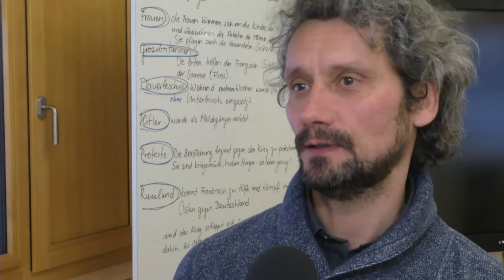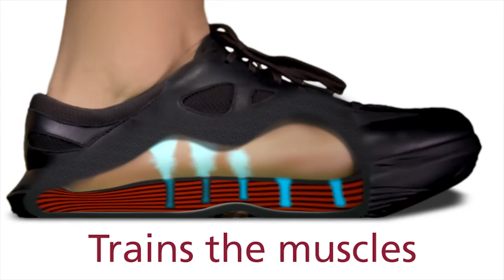Introducing movement to school!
The Tipiti school in the Appenzell region in Trogen, Switzerland, is trying something new. They are implementing an innovative pedagogical approach that allows the pupils to move freely in the classroom. This brings variation into the daily routine at school. It encourages the pupils to be active and prevents bad posture and muscle tension. The elastic and springy kybun mat is especially popular. The pupils enjoy working on the special springy mat, where they can shift their weight around and stay active. The teachers are delighted: “The small amount of movement during the lessons helps the pupils concentrate for longer periods of time and keeps them from getting tired so quickly.” The increased amount of movement has made the classroom more quiet and peaceful. You can find out what the pupils themselves say about the kybun mat in the video clip.